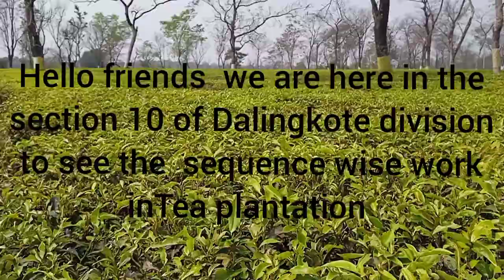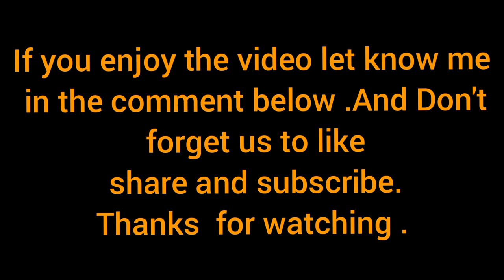Modern tea plantation in meenglas Modern tea plantation on Commercial field .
This is a short video about  teagarden plantation Music credits: 1)track tribe  back to portland
3)Island summer breeze Coyote Hearing

Special thanks to all the field workers and all the different staff to help during  shoot .
for their general help and support love you all and lots of thanks.